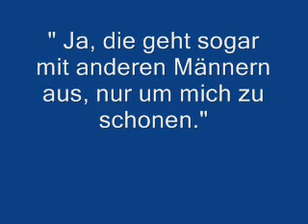Reiner Wortwechsel Witz Nr. 13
Witz über eine sparsame Frau